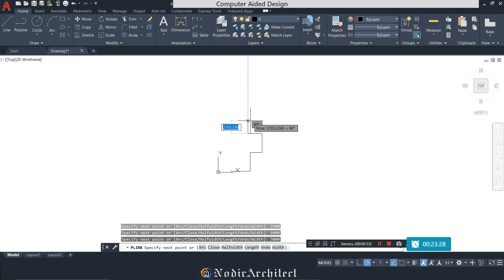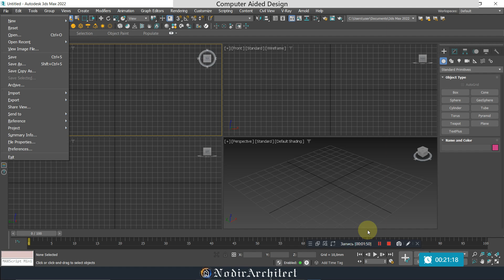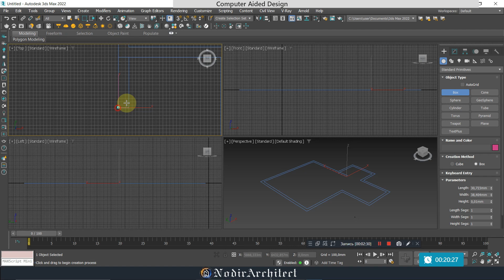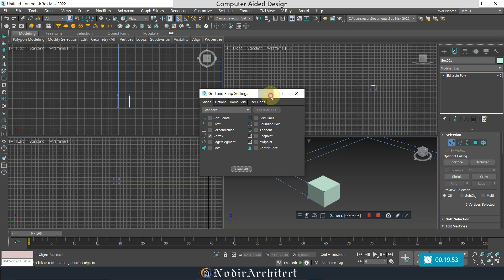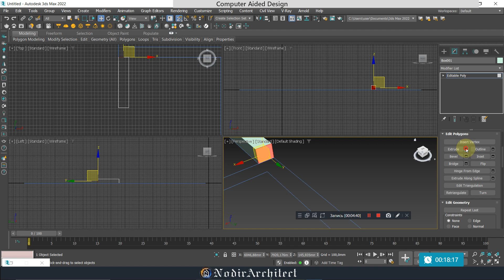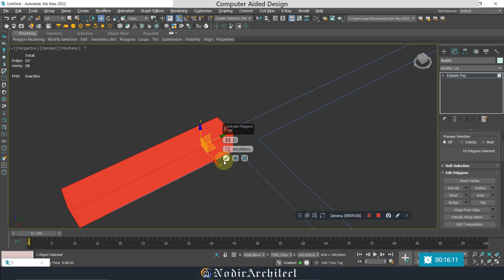3DSmax box to wall